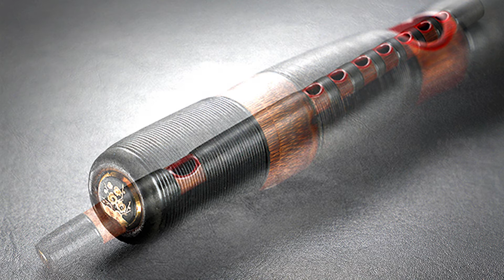Focus Acoustic 2- excerpt-a Japanese flute Zen Downtempo Healing Ambient Music Psybient Chill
Serene Asian ambient music for focused concentration. Features Nohkan (Noh flute). Video fades to black after five minutes to enhance relaxation.

Asiambient is a group of musicians located in Japan. We play authentic Japanese traditional acoustic instruments like Biwa (Japanese lute), and Shakuhachi (vertical flute) combined with nature sounds and ambient guitar.
Noh flute played by Yusuke Kuribayashi (Morita style professional Noh flute player).

アジアンビエントは、日本 の#伝統芸能 を中心に#東洋 の伝統文化が持つ癒しの力を世界に発信していきます。琵琶、能楽、民謡 などで使われる#伝統楽器 の音色や独特のリズム、旋律を使った#環境音楽 をお届けします。勉強、作業用 のFocusと#睡眠 導入用のSleepにPlaylistが分かれています。Focusはやや速め、Sleepはゆったりとしたリズムで、Acousticは背景にギター効果音が入っていないアコースティックのみの音声です。伝統楽器を実際に録音した本物の音に#ひぐらし や#風鈴 などの#自然音 を散りばめ、いつまでも続く#癒し の空間を演出します。瞑想 や#入浴 時、和 の空間の#BGM としてもご利用ください。(５分後に画面が暗くなります。）